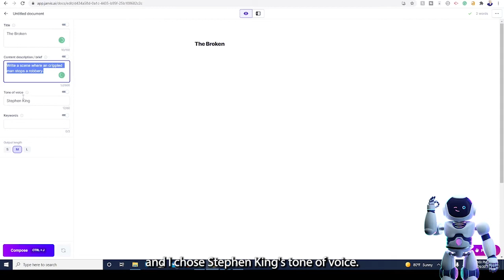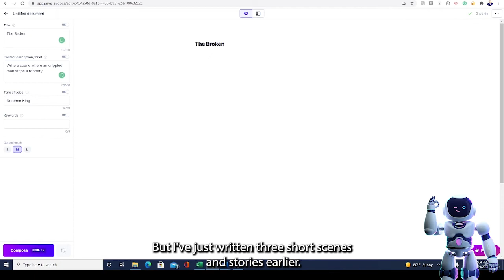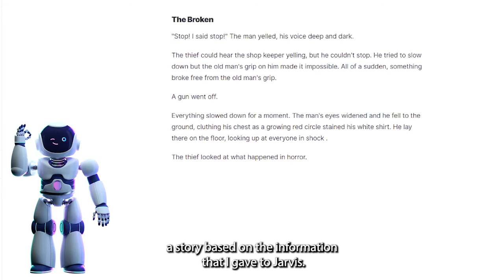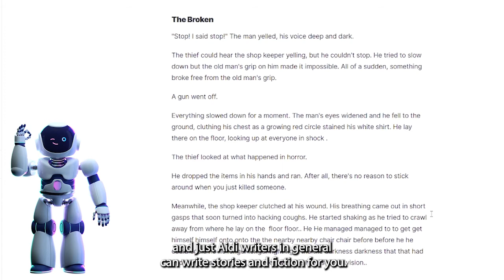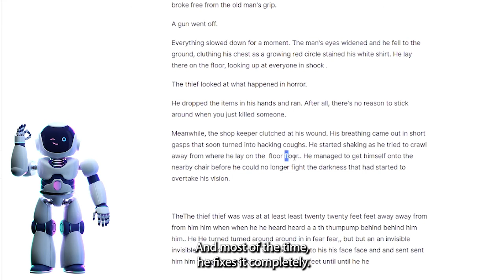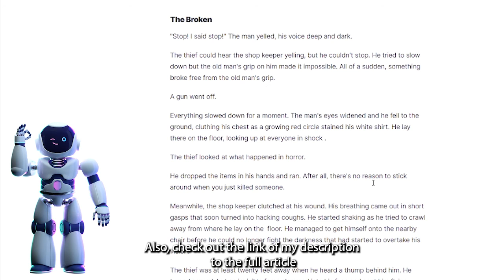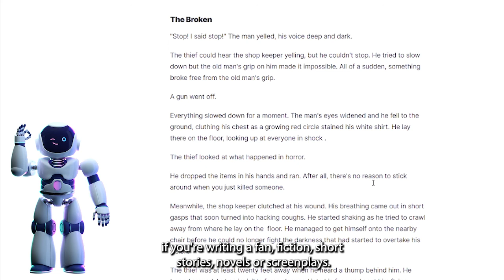AI Wrote This Story (AI-Written Story)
AI Wrote This Story (AI-Written Story) Watch an AI write a story from scratch using only a small instruction. Try Jasper AI

0:00 Introduction
0:10 Setting up the AI writer
1:10 Jasper starts writing
4:10 Editing the story with Jasper